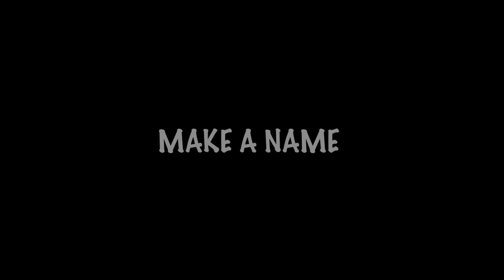POWERFUL PRAISE AND WORSHIP!!!🔥🔥🔥 WATCH MINISTER EBEN AND HIS TEAM SHUTDOWN ZAMAR CONCERT 2023!!!😱😱😱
BE BLESSED AS YOU ENJOY MINISTER EBEN AND HIS TEAM ENERGETIC PERFORMANCE AT THE KINGDOWM LIFE CONFERENCE ZAMAR CONCERT